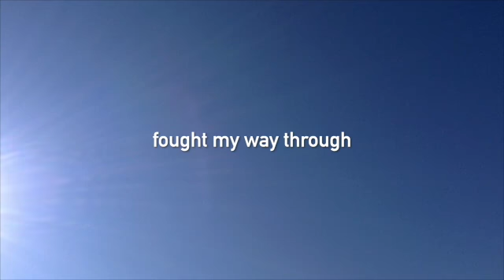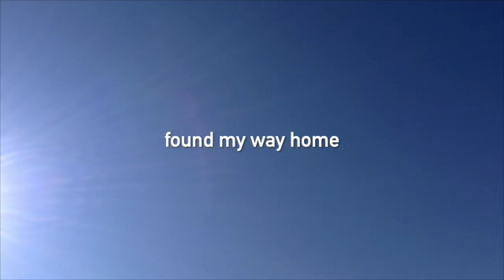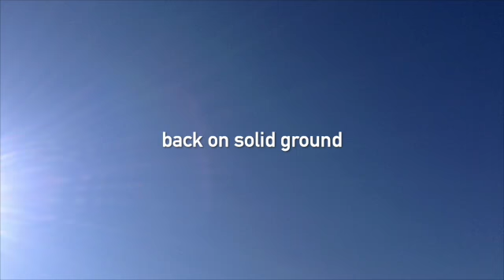Back to Happy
A Song of Hope from Cairo Stand (2021)
Toby Butler sings and James Butler plays
Toby and I hope this song might be soothing, for some people, so we want to send it out to all of you as a message of hope.
WE LOVE ALL OF YOU!!! Enjoy!

-- LYRICS --

so this is what it looks like
no clouds to block the view
just sun and skies of blue
all around me, all around me

so this is what it feels like
with open heart again
smiles and loving eyes

fought my way through the pain
found my way home again

so this is how my life is now
i’m back on solid ground
friends and family

when i started down this road
i never thought that i would make it through
fear and complication
ruled my world

it took a long, long time
but, i’m back to who i am

but, i’m back on solid ground